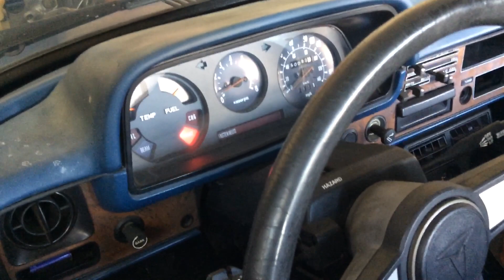Toyota 20R/22R Cold Start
Only 20 miles on the fresh rebuild with open headers. I don’t see many cold starts of these engines so I figured I would post one. In a1980 Pickup